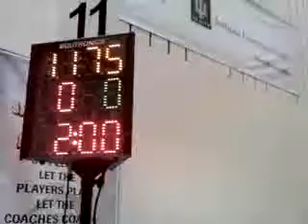PICT0022 2 xvid